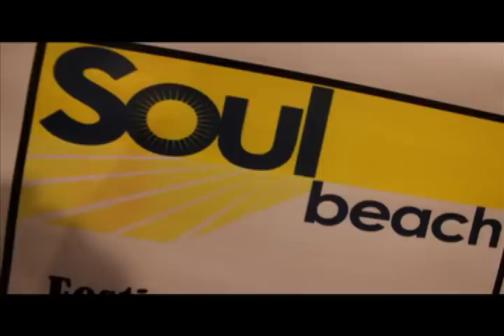2015 SOUL BEACH MUSIC FESTIVAL PROMO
Join us for the 15th Annual Soul Beach Music Festival on the breathtaking island of Aruba on Memorial Day Weekend from May 20-25, 2015. Ride the waves of the Soul Beach Music Festival, which was just voted one of the “Top Five Caribbean Celebrations by USA TODAY”. This Memorial Day Weekend, the beautiful island of Aruba is sure to amaze you with sultry day and night events, the hottest music acts and comics, all in one jam packed weekend of music, fun and sun! Just when you thought it couldn’t get any hotter, loyal followers and newcomers alike are sure to enjoy the sexy, smoldering beaches and entertainment! Soul Beach Music Festival 2015 is being launched and packages are ready for pre-sales now. Don’t miss out on the 2015 celebrations…it wouldn’t be the same without you!